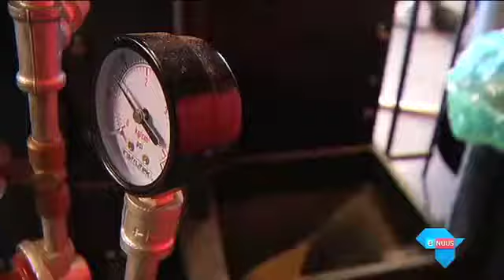SA brou wêreld se sterkste koffie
Kaapstad, 22 Julie 2016 - Die wêreld se sterkste koffie word nou sommer hier in Suid-Afrika gebrou. Toets dit op eie risiko, maar moenie verbaas wees as jy daarna dalk bietjie soos 'n resieshoender voel nie.